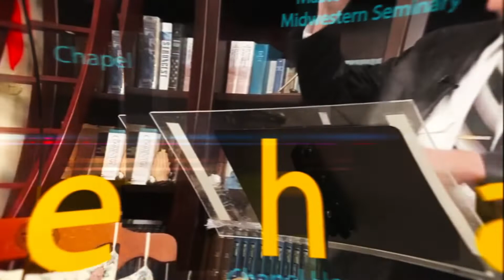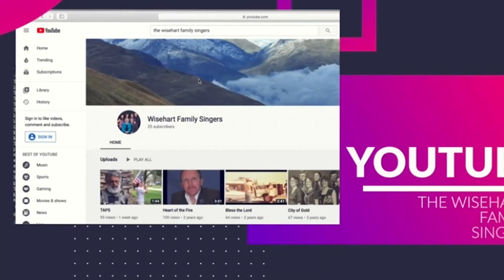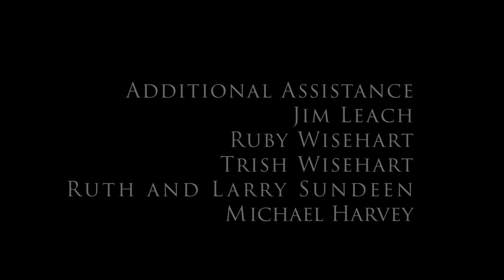071022TCHDon'tQuit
Today's message from Rev. Wisehart is sure to be an encouragement to just about anyone.  Today's message is, Don't Quit.  Brother Wisehart shows us how many people, some in Scripture and some right before their biggest breakthrough, did not quit.  The Wisehart Family singers join us today as well.